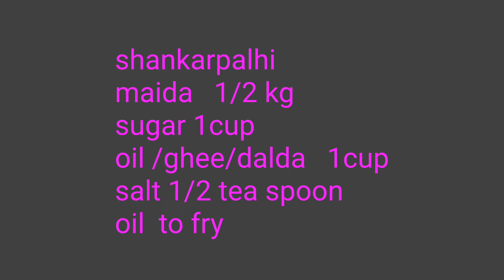mesurment chart for diwali sweets# दिवाळी फराळ बनवायचे माप